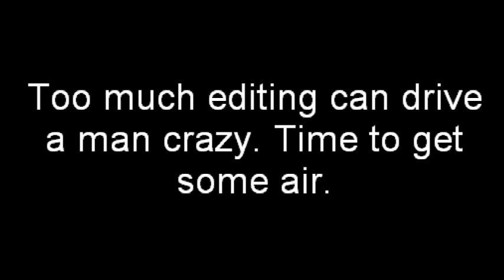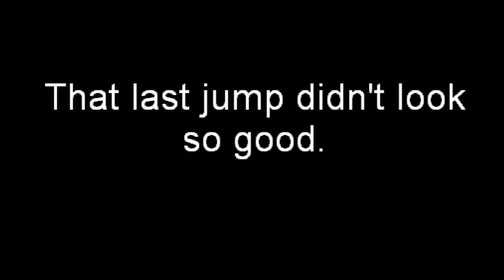Playin in the snow.mpg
Playin in the snow with my new Pro Scaler Evolution chassis installed.

First time editing a video. Hope you like it.